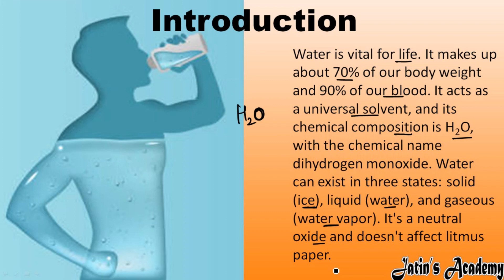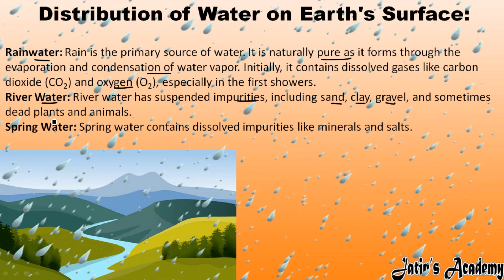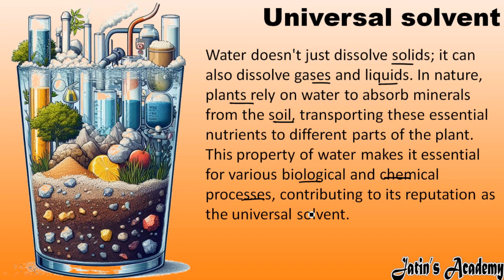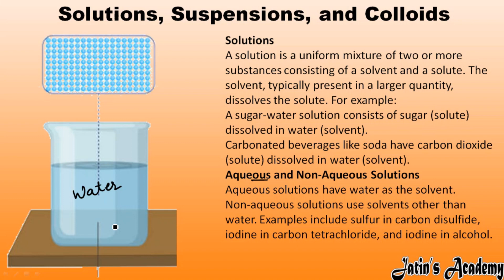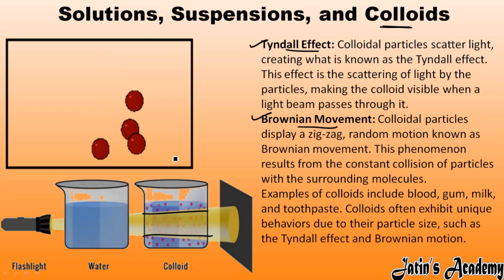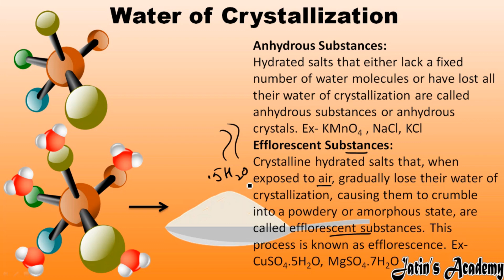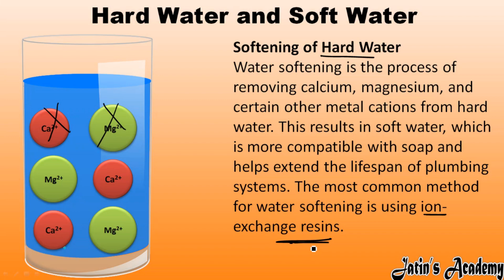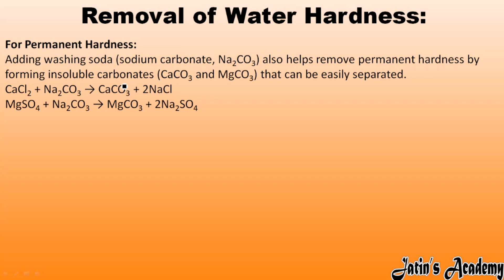chapter 8 water class 8th icse chemistry in hindi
chapters
0:00 Introduction
1:22 Scientific Discoveries
2:34 Source of water
3:47 Distribution of water
7:33 Physical state of water
10:26 Physical properties of water
12:23 Universal solvent
15:05 Dissolution of salts in water
17:49 Importance of dissolve solids in water
19:12 Solution, suspension, Colloids
29:05 Saturated Solution
30:12 unsaturated Solution
30:52 Supersaturated Solution
32:25 Water of Crystallization
33:46 Hydrated Substances
34:11 Anhydrous Substances
34:41 Efflorescent Substances
35:19 Deliquescent Substances
35:48 Hygroscopic Substances
36:19 Drying Agent
36:48 Chemical properties of water
39:40 Hard and soft water
49:12 Thank you